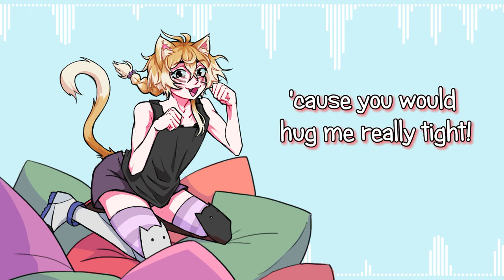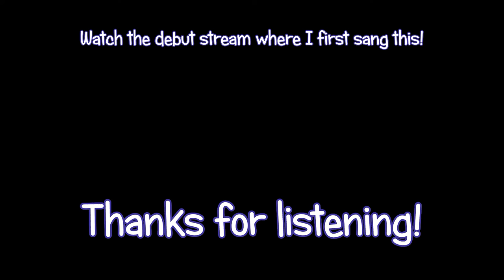[Winchi] Let's Be Catboys! / Original song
The song I sang at my vtuber debut, now finally here as its own video!
Hope you enjoy it, nya~

music/illustration/movie: Winchifrost.